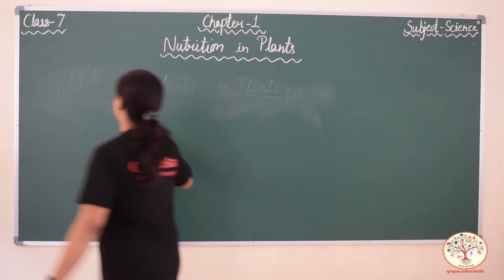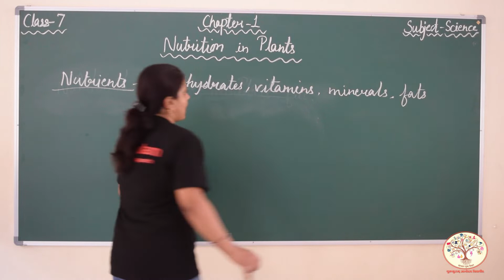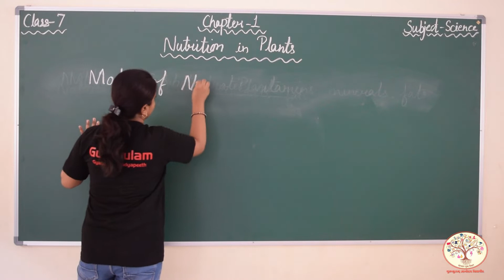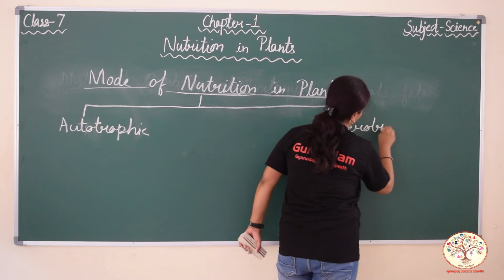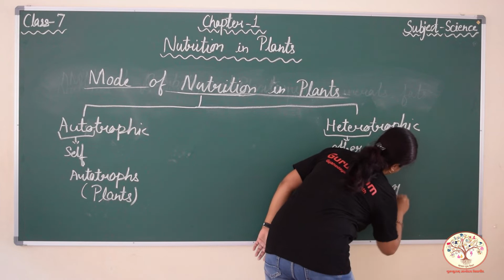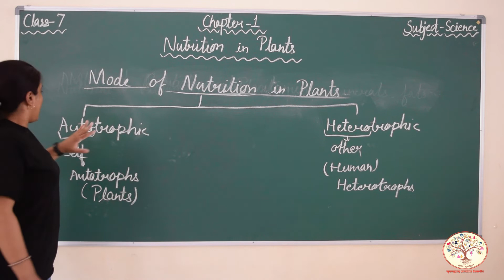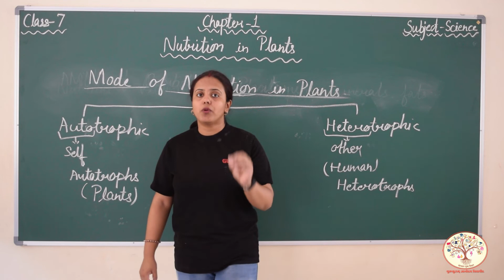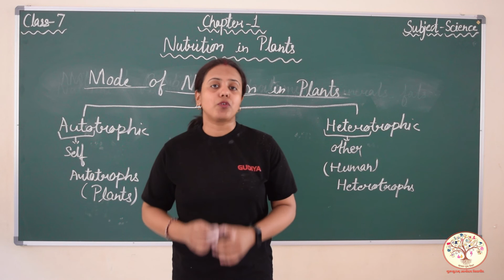CLASS-7||SCIENCE||CH-1||NUTRITION IN PLANTS ||MODE OF NUTRITION IN PLANT ||GURUKULAM ONLINE CLASSES